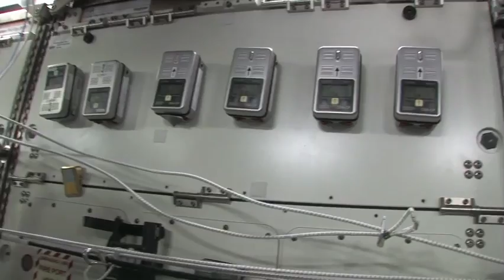News Conference Tops Crew's Day in Space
Flight Day 9 highlights feature the crew of STS-133 taking time out of their outfitting of the Permanent Multipurpose Module (PMM) to join with the Expedition 26 crew aboard the International Space Station to talk with media.